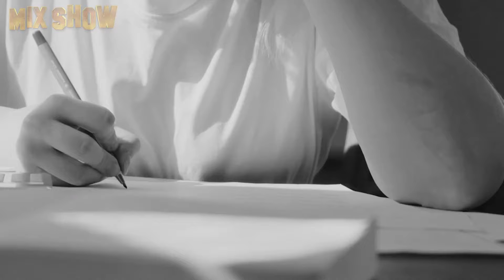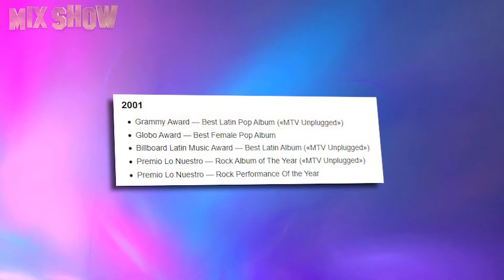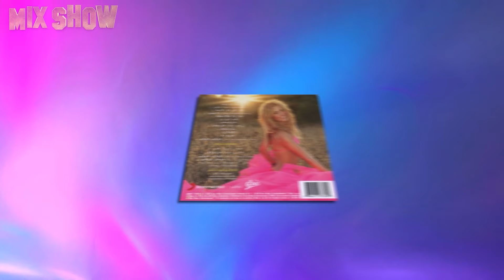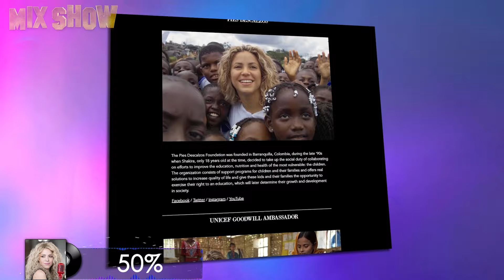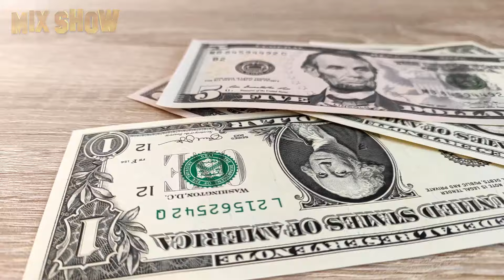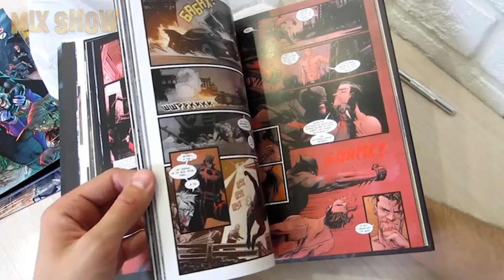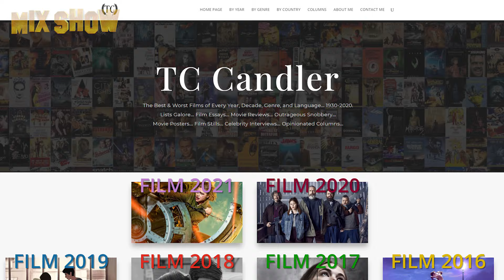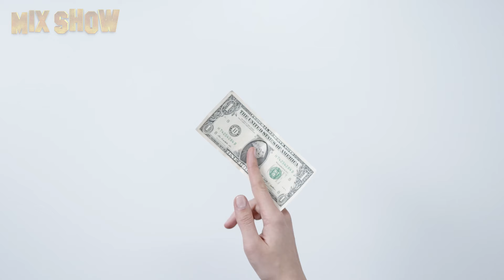Shakira | How the Colombian pop diva lives and how she spends her millions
Shakira Isabel Mebarak Ripoll was born on February 2, 1977, in the Colombian city of Barranquilla into a wealthy family. The future pop diva's father, William, is Lebanese, and her mother, Nydia, has Spanish and Italian roots. The future star is the only child in the family but she has 8 half-brothers and sisters from her father's previous marriages.

Aquaman | How Jason Momoa lives and how much he earns

Jason Momoa is an American actor, model, producer, screenwriter, and entrepreneur. He is also a handsome hawaiian man, the mighty warrior Conan, the beloved Khal Drogo, the inimitable Aquaman, and most importantly – he's both a caring family man and all around big and cheerful person. You will learn about him from this video, which we made at our subscribers' request.